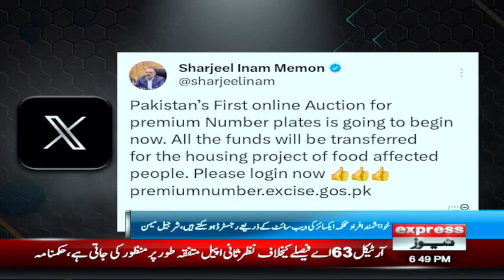Premier Number Plates: Sharjeel Inam Memon's Big Announcement | Breaking News | Pakistan News